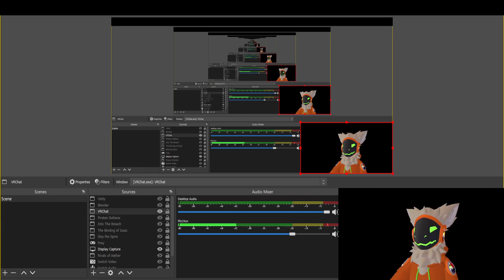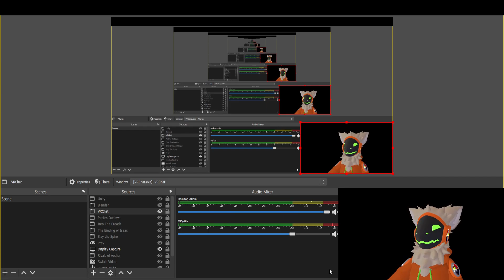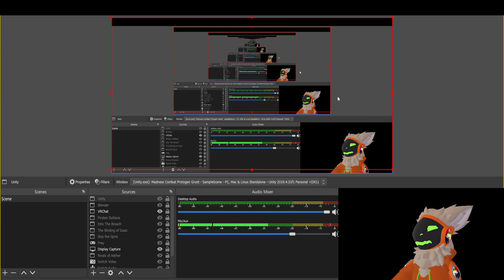GET OVER IT | (VRCHAT DISCUSSION)